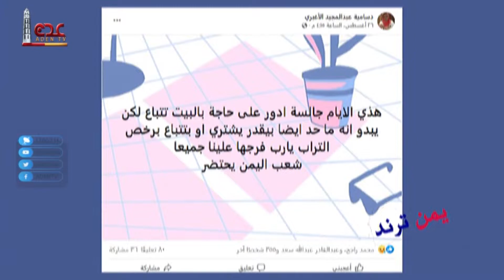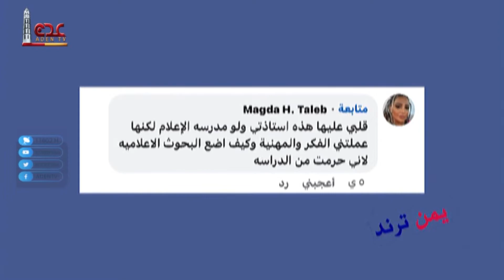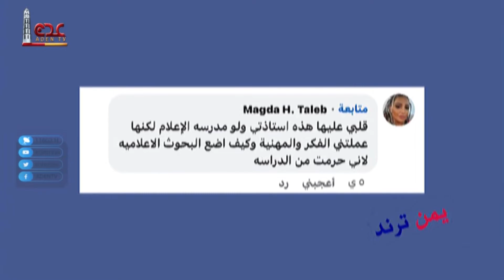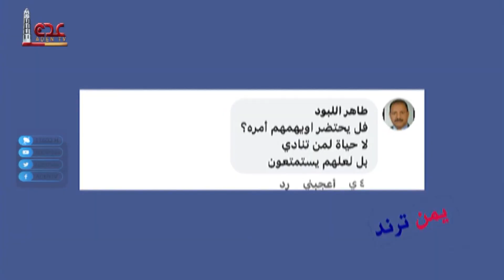دكتورة تعلن بيع أثاث منزلها بصنعاء بسبب الفقر | يمن ترند | قناة عدن الفضائية